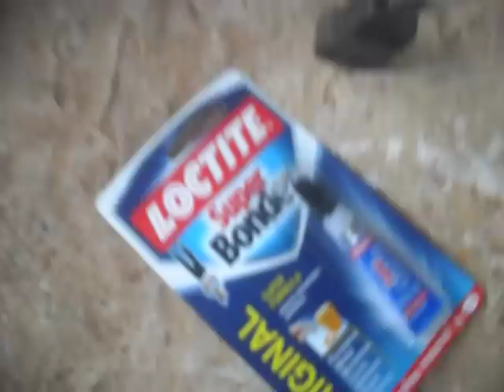Ganbiarras com A máquina de chimbal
Tive que fazer uma gambiarra para poder tocar .